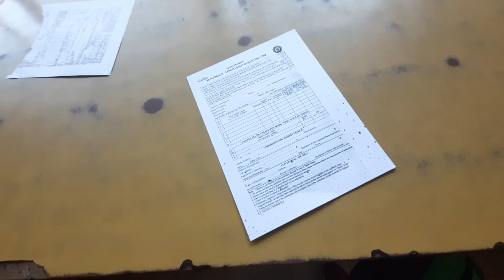Chennai Central, Railway Station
malaysia Penang bridge